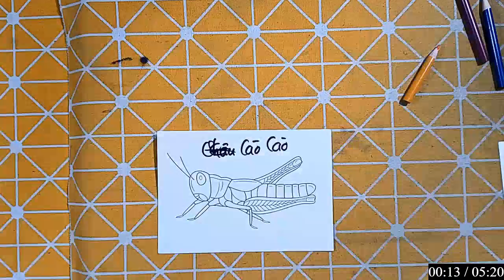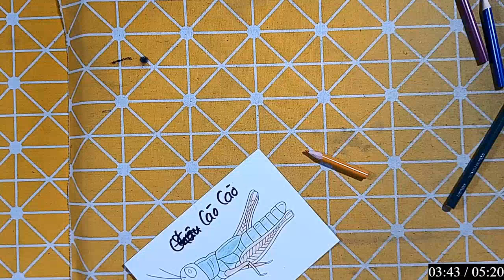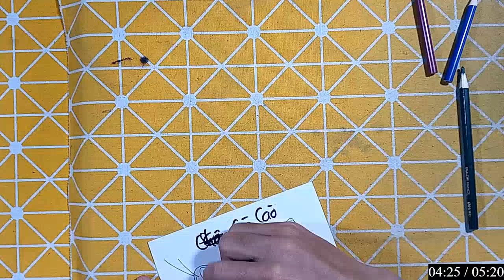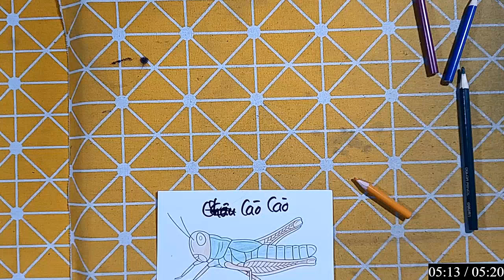Technical Dj Masti | Hướng Dẫn Vẽ "CON CÀO CÀO." Đơn Giản Bằng Bút Chì